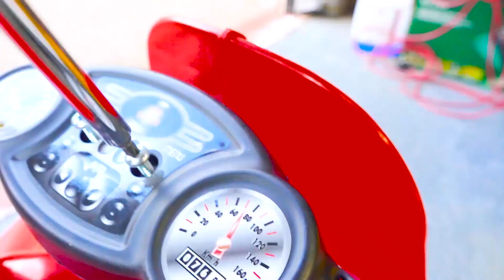Katy and Max play with Inflantable giant toys